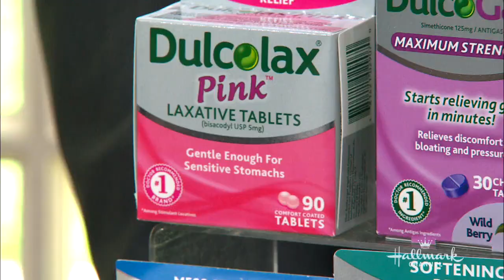Home & Family - Colon Cancer Awareness Tips & Facts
Director of the Colorectal Cancer Program at the Cedars-Sinai, Dr. Zuri Murrell discusses what we can all do to prevent colon cancer